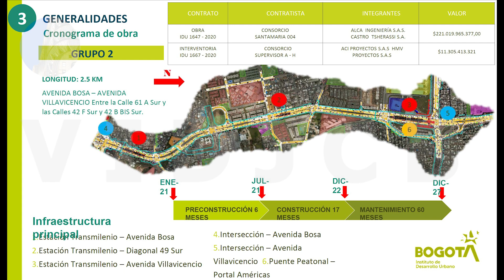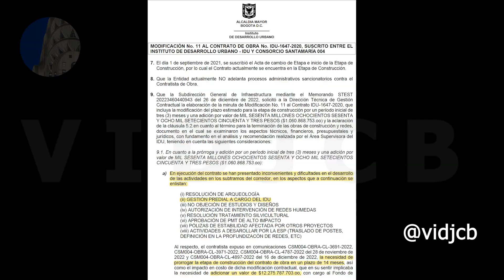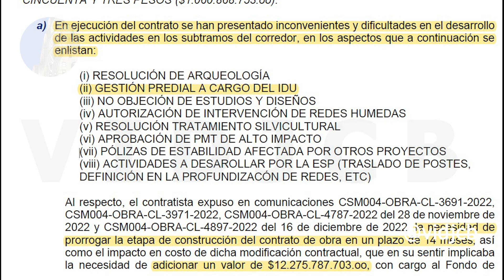Avenida Ciudad de Cali Especial Grupo 2 Castro Tcherassi y ALCA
La novela de obra La Avenida Ciudad de Cali tiene cuatro temporadas, es decir cada grupo tiene su historia. En esa ocasión entramos a analizar los cambios en las condiciones del contrato para el Grupo 2. Bienvenidos

Para apoyar mi trabajo con medios diferentes a Google Pay:
Gracias

Lista de capítulos:

00:00 Introducción
00:26 El Consorcio SANTAMARÍA 004,
01:23 Las modificaciones
01:51 Comentario Editorial